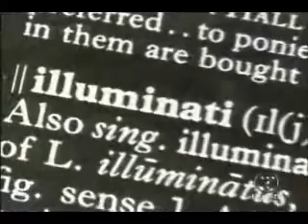The Illuminati and New World Order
A look at the Illuminati and New World Order conspiracy theory.